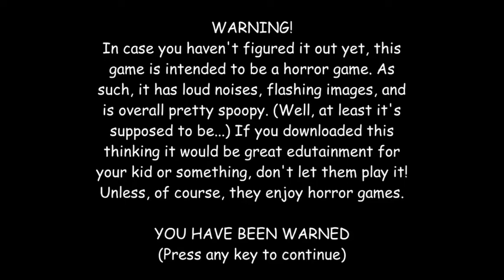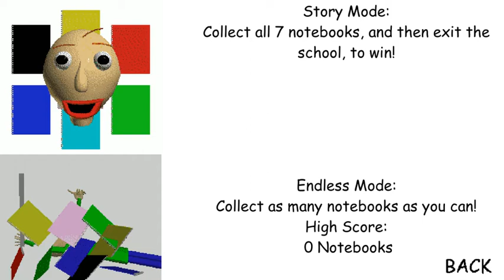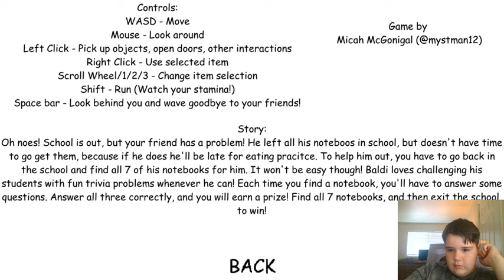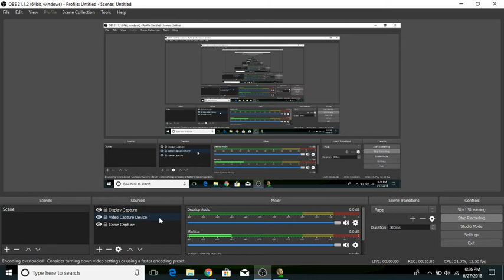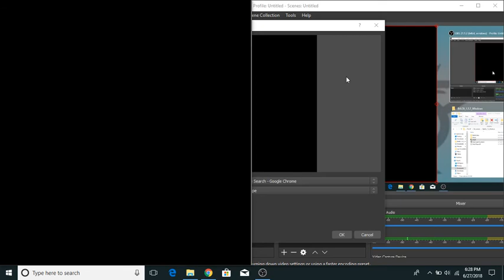Good Quality Baldi Gameplay